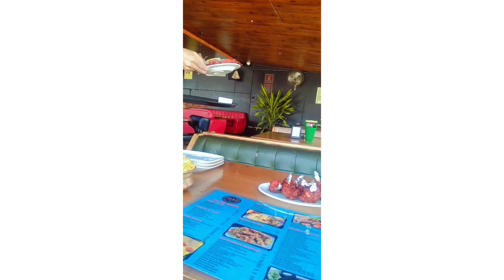Harini Birthday vlog Happy Birthday Harini ❤️🎂 bestes#birday vlog#happy Birthday